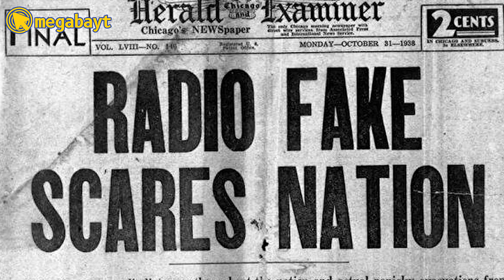ABD'DE UZAYLI İSTİLASI - ORSON WELLES RADYO YAYINI OLAYI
Yeni videomuzda dünya tarihinin en büyük 'yanlış anlaşılma' olaylarından birisi olan Orson Welles'in radyo yayınını anlattık.